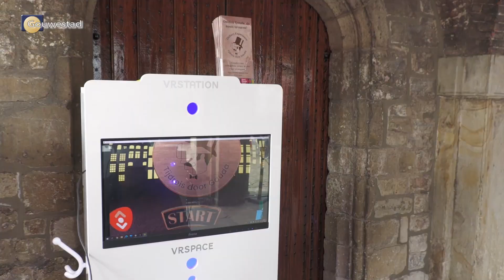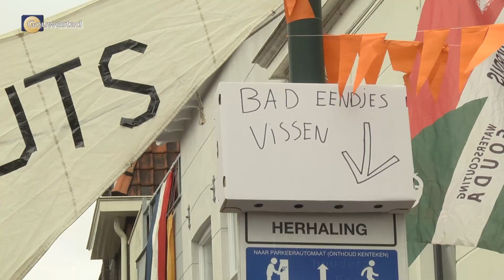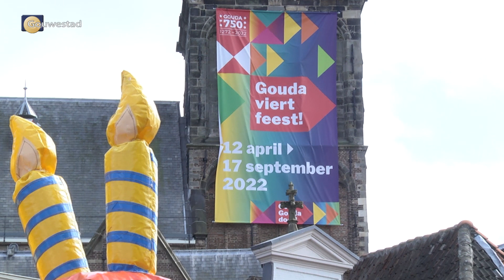Compilatie Koningsdag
Een compilatie van de feestelijkheden op Koningsdag in het centrum van Gouda.